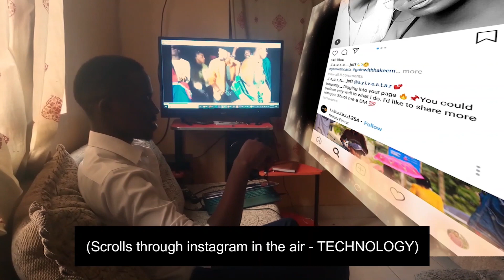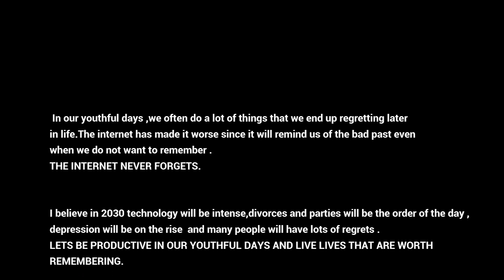KENYANS IN 2030 - THE DOOMED FUTURE (SHORT FILM)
In the 2019 Alliance Franchise Nairobi smartphone film competiion, i paticipated and submitted the following film.The theme of the competition was US IN 2030.
So how do you think Kenya or the world at large will be in 2030?Let me know in the comments section below, this is my personal opinion on the same.Enjoy,Your feedback is most welcome,